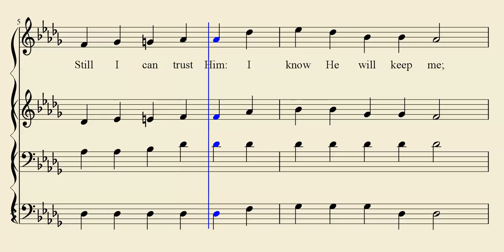Under His Wings - Gospel Hymn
Under His Wings

Words by William O. Cushing

Songbook: Praise for the Lord
Edited by: John P. Wiegand
Publisher: Song Supplements Inc.

Only Acappella (voice only) singing is used during Church of Christ worship for God.